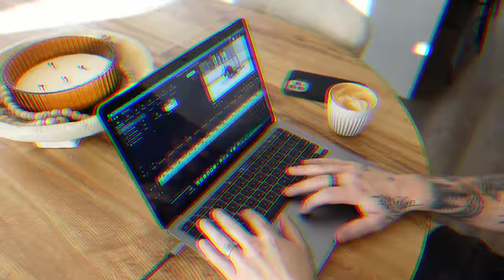Why I Haven’t Signed Yet.. Pro Goalie Skate & Morning Routine • Day in the Life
Training camps in the NHL and AHL have started and I'm still at home waiting for the right opportunity.

YOUTUBE GEAR:
VLOG CAMERA
DSLR CAMERA
CAMERA MIC
WIRELESS MIC
SOCIALS: